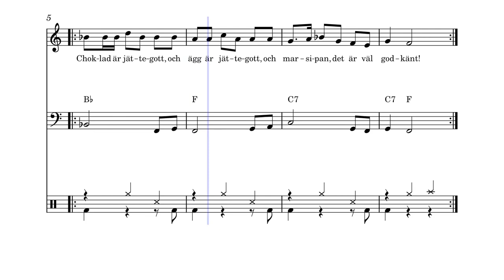Nu är det påsk igen - Violet Aura (Trad. - sov. Jouni Satopää)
Tämä sävelmä lienee tutumpi ruotsalais-tanskalaisena joululauluna ”Nu är det jul igen”. Kyseisessä laulussa todetaan ”julen varar än till påska”, ja tämä laulu on siis jatkoa sille. Tietenkin välissä on joululaulunkin mukaan paasto.  Myös tämä pääsiäisversio on perinteinen ruotsalainen kansanlaulu. Laulu kuvaa ruotsalaista pääsiäisen viettoa, joka ei ole niin kristillinen kuin monissa muissa maissa. Keskiverto ruotsalainen ostaa peräti kilon makeisia pääsiäispöytäänsä, kun taas meillä syödään enemmänkin mämmiä ja pashaa. Violet Aura laulaa tässä parhaan kykynsä mukaan suomenruotsia.

Nu är det jul igen, och nu är det jul igen
Och julen varar än till påska
Men det var inte sant och det var inte sant
För däremellan kommer fasta

Nu är det påsk igen och nu är det påsk igen
På påsken vill vi äta godis
Choklad är jättegott och ägg är jättegott
Och marsipan det är väl godkänt